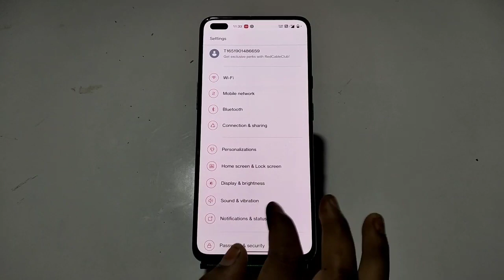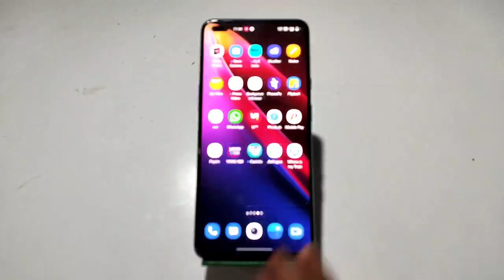How To Change Ringtone in Oneplus Nord CE 2 Lite , Oneplus Nord CE 2 Lite Ringtone Setting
How To ChangeRingtone in Oneplus Nord CE 2 Lite , Oneplus Nord CE 2 Lite RingtoneSetting , Ringtone in Oneplus Nord CE 2 Lite